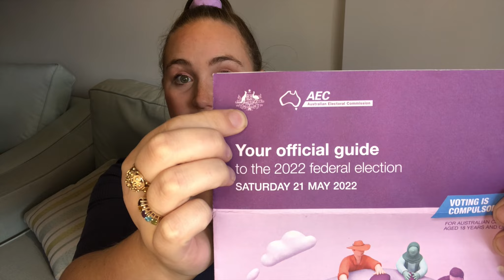Election 2022: Early Voting is Open and Your Official AEC Election Guide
Today, I cover a little bit of information about early voting and the information covered in your official AEC Election Guide.

Sharing political information takes time! If you can spare it, I'd appreciate you shouting me a coffee to say thanks!